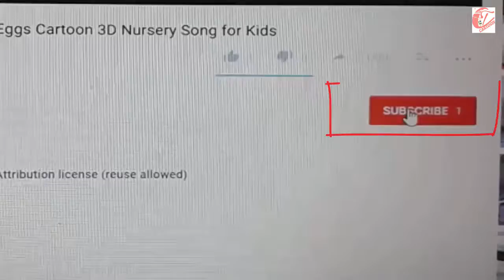Learn color part 39 w surprise eggs and ICE CREAM FACTORY for kids and children ct cartoon